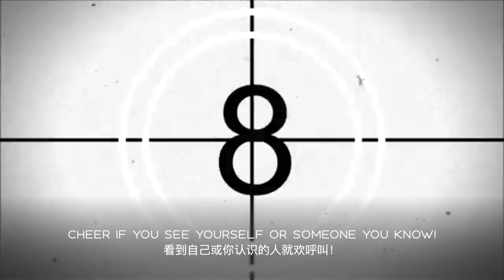Morning highlights (SDE) of Jian En ⚭ Yolanda